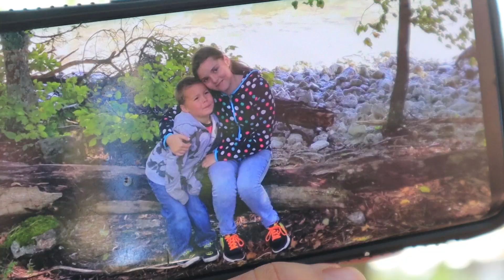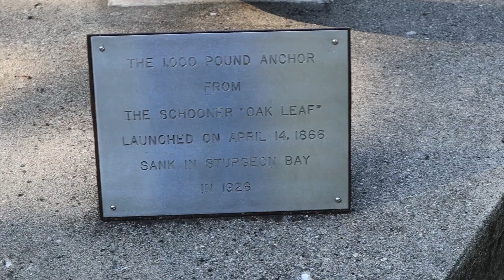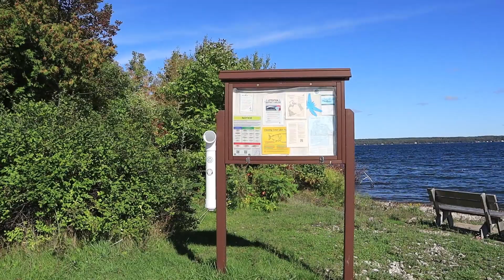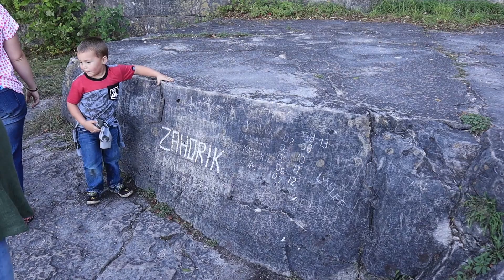Door County Epic Adventure 2019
Took a little day trip to Door County with the family today.

Too order a knife or two, please visit my Etsy

If you'd like to order prints of my photos, you can at my photography

Come visit and "like" my fb pages for future updates and don't forget to "like" my photography page too